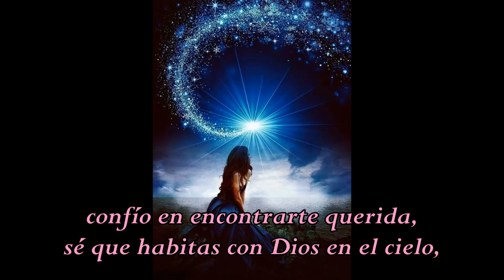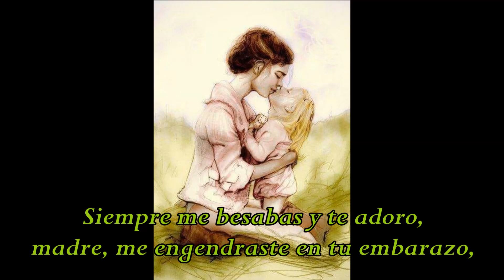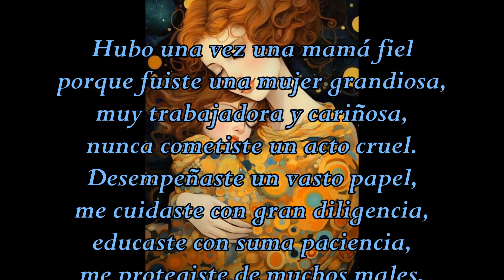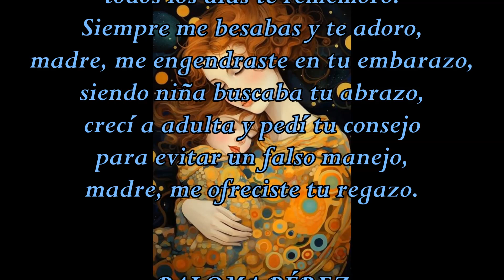MADRE QUERIDA, TE AÑORO - Paloma Pérez - Mareas del Alma - Mayo 2024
Video Poema de Premiación para el Poema Ganador del 1er. lugar en el Certamen  "MES DE LAS MADRES" del Portal Poético Mareas del Alma.
Mayo 2024

Titulo del Poema: "MADRE QUERIDA, TE AÑORO " (décimas espinelas decasílabas de 10 sílabas)
Autora:  PALOMA PÉREZ
País:  España
Editora: Gardeazul (Gardenia Barraza Farinelli)
Portal Poético: Mareas del Alma (Mendoza, Argentina)